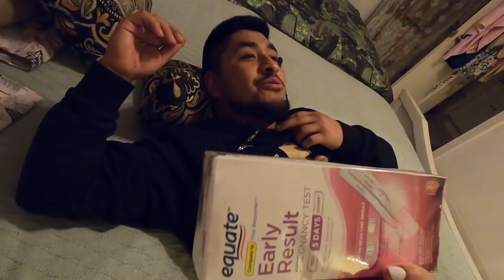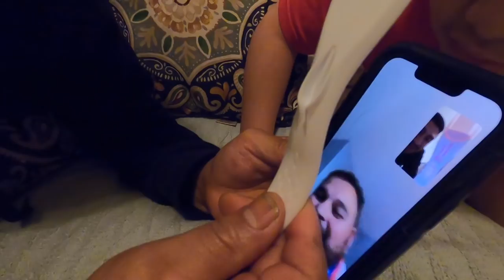BEBE #3 FINAL INESPERADO